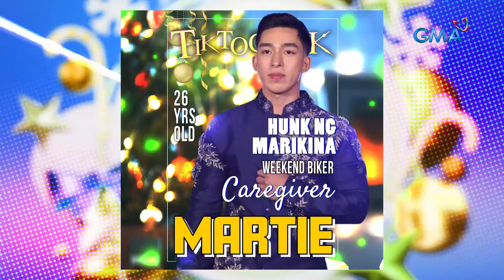TiktoClock: Faith Da Silva, naiyak sa kuwento ng isa sa '12 Boys of Christmas’!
Aired (December 15, 2023): Akala ko ba kikiligin lang tayo dapat sa ’12 Boys of Christmas,’ ngunit bakit kaya napaiyak ng isang contestant si Faith Da Silva?